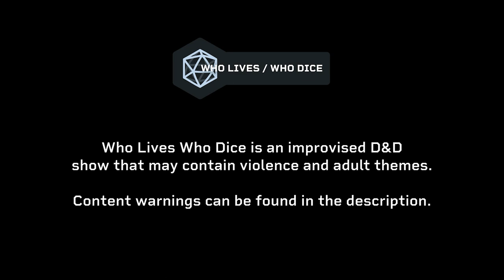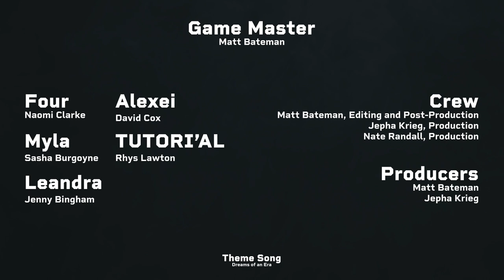Trouble Brewing 🔵 @WhoLivesWhoDice | Episode 13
A veritable hurricane of wind and emotion bears down on our party. And with only a day to prepare, our friends are rushing to secure their airship with what little time and patience remains within an already tense situation...

CAST + CREW

Samuel Instone, Production & Sound

Maps & Terrain by
StickyFingersSupply

Mystic Pigeon Gaming